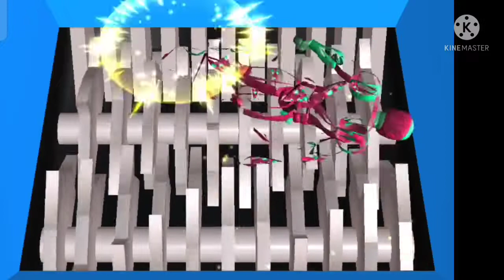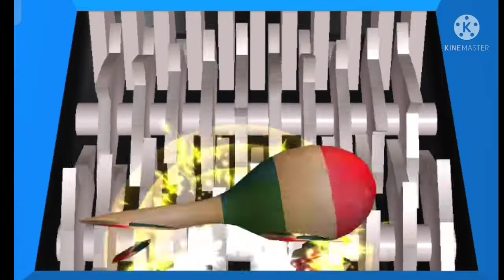shredded 3d game , game lovers